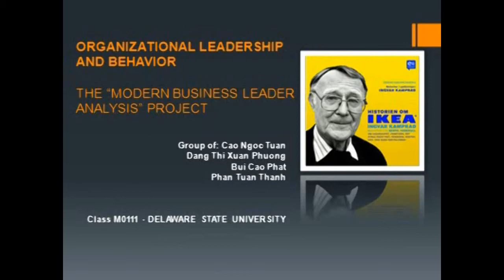Group project - leadership - Ingvar Kamprad (IKEA Group)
Course: MBA M0111, DESU Vietnam